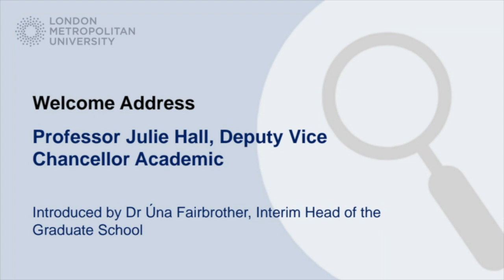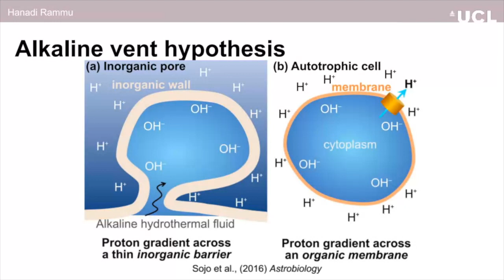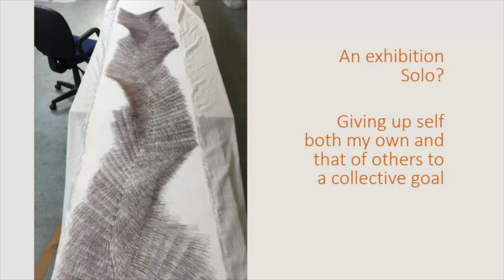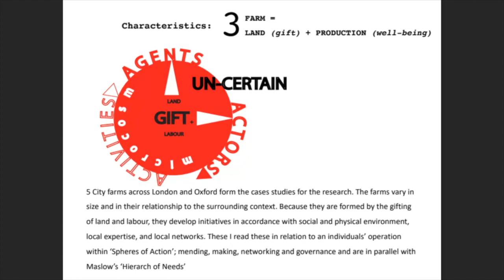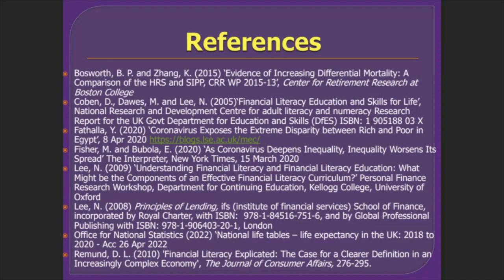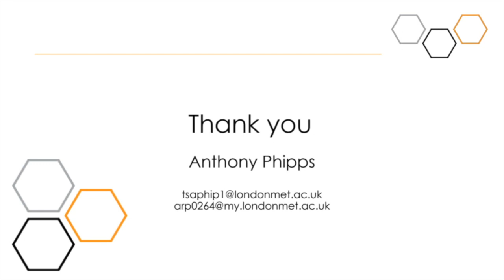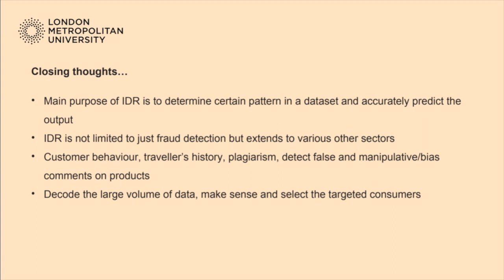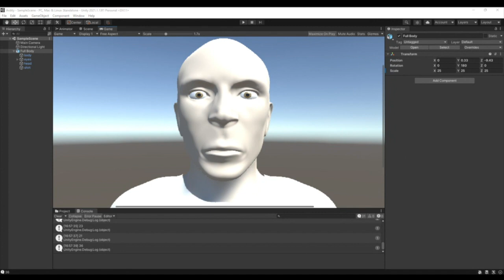Student and Staff Research Conference 2022: Lifting Barriers - Day 1